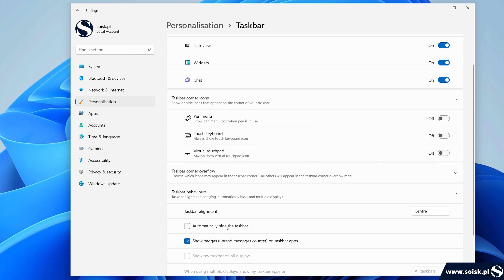How to move the Start Menu back to the left on Windows 11.